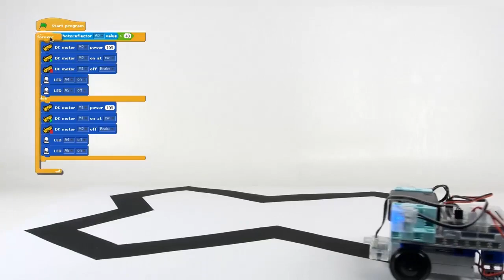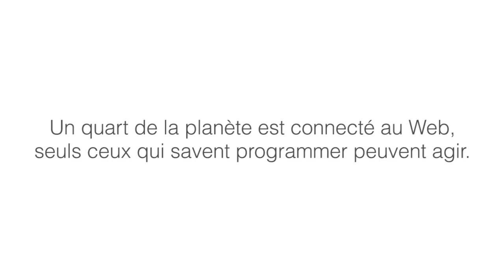Apprendre à programmer des robots Speechi avec Scratch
Enseigner la programmation informatique, c’est donner aux citoyens de demain les clés pour comprendre le monde qui nous entoure, dans lequel nous évoluons chaque jour.

Appareils et objets programmés font désormais partie intégrante de notre quotidien. Il est donc très important de comprendre la logique de ces objets pour comprendre le monde.
Loin d’être de simples gadgets, ces machines ont un rôle primordial dans le fonctionnement de la société d’aujourd’hui.

Découvrez en vidéo les robots éducatifs de Speechi pour apprendre à coder!